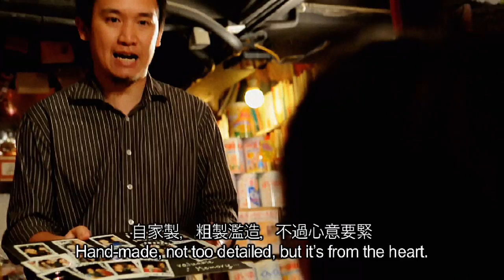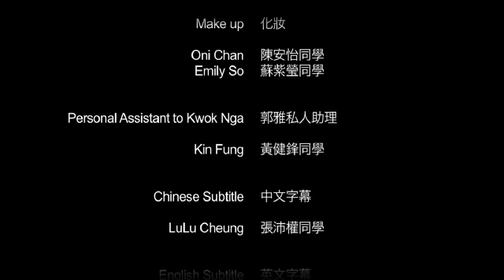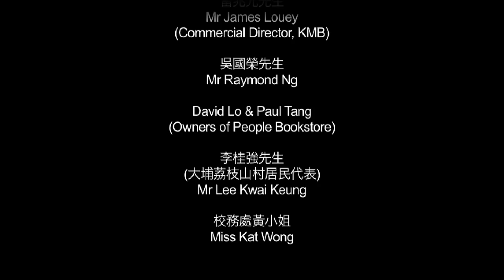Hearted Game Part 2 猜心 第二部份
第四屆香港學界電影節金像獎獲
﹣最佳電影（戲劇）金獎
﹣最佳原創音樂金獎
﹣最佳製作銀獎
﹣最佳劇本銀獎
﹣最佳女主角銀獎
﹣最佳男主角銅獎

內容簡介
男主角郭雅在故事中與青薇擁有一段親密的關係，他總以為自己能持守對愛情的專一，堅守對青薇的忠貞。直至他在Cafe遇上樣貌、身型、聲音都跟青薇一樣的紫薇後，他才明白到在誘惑的衝擊下，人所一貫持守的信念竟是如此脆弱。在日常的學校生活中，青薇為郭雅所帶來的，是一份窩心，甜蜜的感覺，但在心底裏最真實的郭雅卻無法抗拒紫薇率性的吸引。長時間沉醉於兩段關係中，令郭雅感到無所適從，他開始分不清紫薇和青薇的分別。雖然如此，郭雅卻在遊走於面具的表裏間，找到一份自己享受的快感，而且也樂意維持這種關係。究竟，兩段如此極端的戀情，會交織出一個淒美動人的故事，還是一場三敗俱傷的遊戲呢？

創作意念
人與人之間存在着很多感情關係，親情、友情、愛情，一切都似是很真摯，很實在，但未到死的一刻，都沒有人知道最後的結局。每天，大家都按着自己需要，在猜着別人，在演着自己。很多時候，當自己處身於猜與被猜之中，對猜疑的人充滿不明、不解和不安，把真的她都扭曲了；一次一次的累積，最終連自己也迷失掉。看着眼前同一模樣的兩個人，是姐妹？是分裂？還是一陷阱？還有男主角最後的笑聲，是他覺得這經歷太荒謬，又或是，這故事只存在於男主角的幻想之中？一切，根本猜不透。

Actor in the leading role: Kwok Nga
Actress in the leading role: Charmmy Wong
Actor in the supporting role: Kino Leung
Starring: Dick Cheng, Roy Chan, Neil Hui, Jeri Lo, Jeremy Chung, W.H.Y., Neji Leung, Celesty Cheung, BigMing Tai
Story Concept: Inamoto5                     Screenplay: oNE & Kel        Script Consultant: FatKin
Make-up: SoSo & Oni                          Costume Advisor: BigMing Tai
Cinematographer: ASGARD Wong     Editing and Image Processing: H.S.H
Personal Assistant to Kwok Nga: Kin Fung
Directors: oNE Ip & Neji Leung             Executive Producer: Inamoto5
Original Soundtrack composed and performed by Jacky Cheung